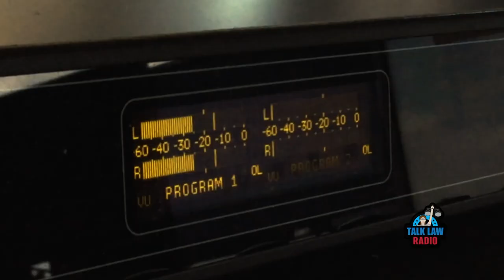Discredit the Evil with Jeffrey Addicott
Professor Jeffrey Addicott joins host Todd Marquardtto talk about Terorism Law on this edition of Talk Law Radio!

Today, my very special guest is Lt. Colonel (U.S. Army, Ret.) Jeffrey F. Addicott, a full Professor of Law and the Director of the Warrior Defense Project at St. Mary’s University School of Law, San Antonio, Texas. We will be talking about the following Hidden Legal Issues (1) What does it mean for an organization to be designated a terrorist organization by the U.S. code and regulations? (2) What are the Consequences for Supporting a Terrorist Organization (3) Whether those who attend a rally in support of the terror attack against Israel should be prosecuted for supporting terrorism or should be protected by the first amendment freedom of speech and freedom to assemble? (4) according to "Just War Theory Was Hamas justified in its terror attack against Israel? And whether Israel's response to Hamas' terror attack is justified or not? (5) why should we support Israel and finally (6) Professor Addicott's accomplishments for the Center for Terrorism Law and the Warrior Defense Project. If you are interested in further analysis about whether Terror is Justified, order Professor Addicott's book, Union Terror: Debunking the False Justifications for Union Terror Against Southern Civilians in the American Civil War,

The mission of Talk Law Radio is to help you discover your legal issue blind spots by listening to me talk about the law on the radio. The state bar of Texas is the state agency that governs attorney law licenses. The State Bar wants attorneys to inform the public about the law but does not want us to attempt to solve your individual legal problems upon the basis of general information. Instead, contact an attorney like Todd A. Marquardt at Marquardt Law Firm, P.C. to discuss your specific facts and circumstances of your unique situation.

Join Todd Marquardt every week for exciting law talk on Talk Law Radio!